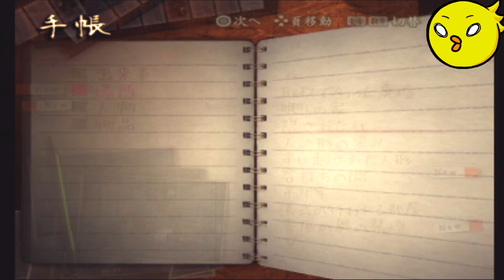【零～刺青ノ聲～】#23「シザンサス」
「あなたと一緒」

BGM/SE
騒音のない世界　様